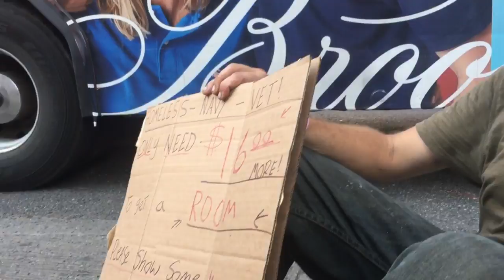New York City Homeless Man Shares the Harsh Reality of Life on the Street